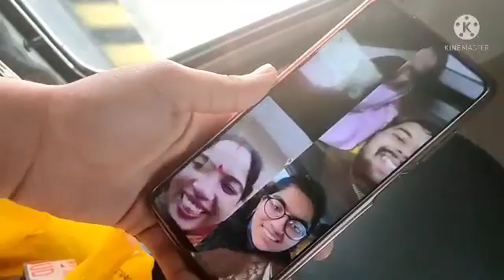nanand aur devar ki shaadi 🙋🤷🎊🎉.... jaane ki taiyari...🎊. Safar ki masti 🎉